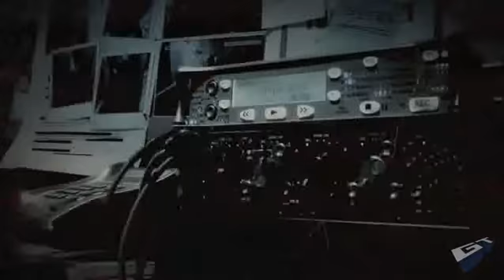Prototype 2 - VGA 2010: Exlusive Debut Trailer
Murder your maker in the sequel to the infectious free-roam action game! Prototype 2 debuts at the Spike Video Game Awards 2010!